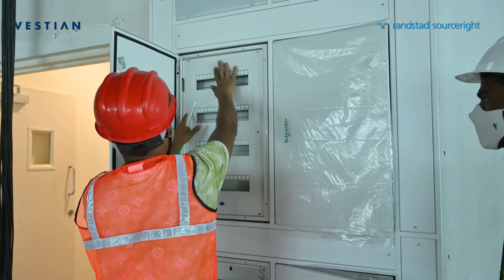Randstad Video / Vestian / Phovix